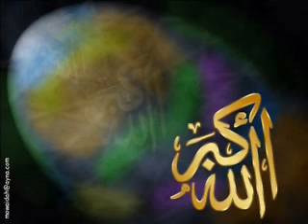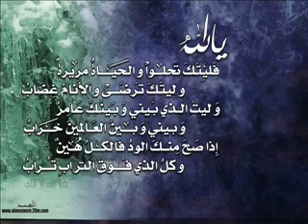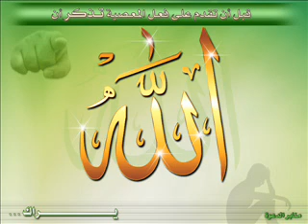لا اله الا الله (محمود العسلي )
اللهم من اعتز بك فلن يذل،
ومن اهتدى بك فلن يضل،
ومن استكثر بك فلن يقل،
ومن استقوى بك فلن يضعف،
ومن استغنى بك فلن يفتقر،
ومن استنصر بك فلن يخذل،
ومن استعان بك فلن يغلب،
ومن توكل عليك فلن يخيب،
ومن جعلك ملاذه فلن يضيع،
ومن اعتصم بك فقد هدى إلى صراط مستقيم،
اللهم فكن لنا وليا ونصيرا، وكن لنا معينا ومجيرا، إنك كنت بنا بصيرا
اللهم صل و سلم و بارك علي سيدنا محمد و علي آله
و صحبه و سلم و الحمد لله رب العالمين